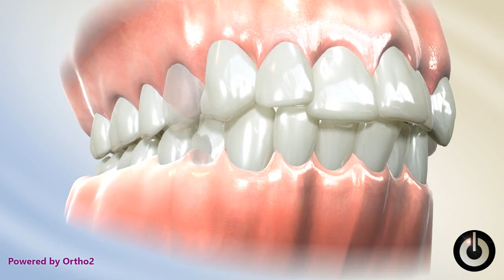4 First Premolar Extraction for Bimaxillary Protrusion | Dental Braces | Temecula Valley, CA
4 First Premolar Extraction and Space Closure for Bimaxillary Protrusion